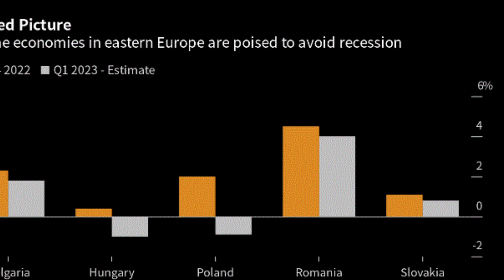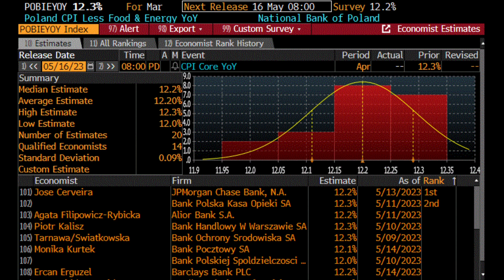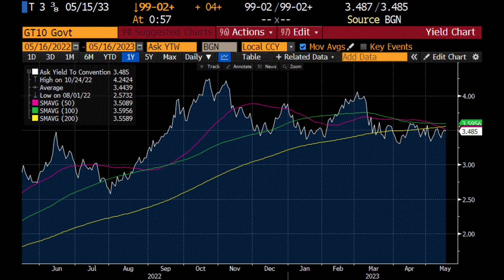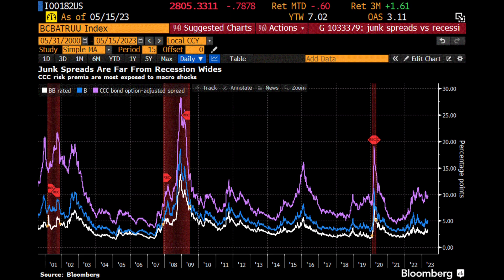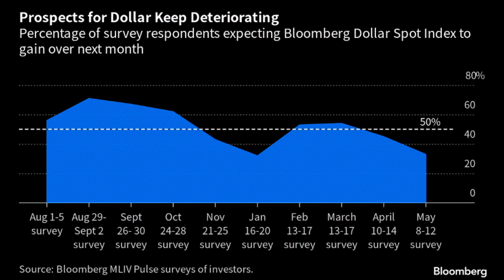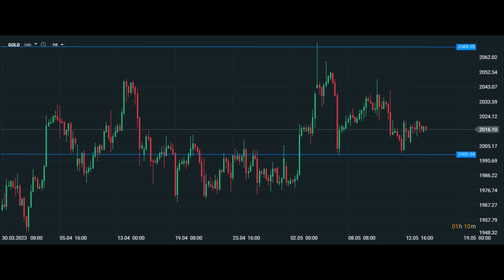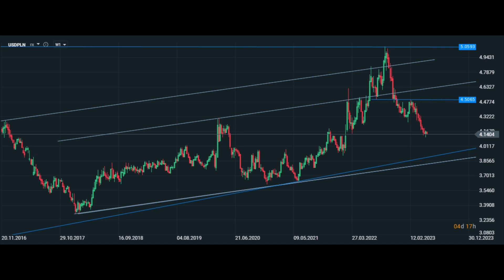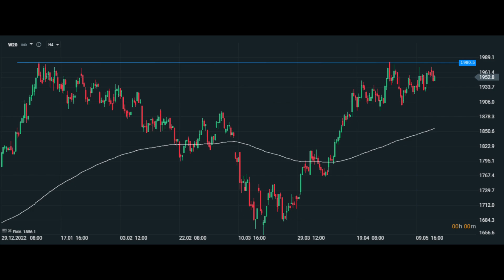👇 Co Nam Mówią Dziś o Przyszłości Obligacje Śmieciowe? 👇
Partnerem odcinka jest DM XTB - zobacz raport: 🚩 Giełdy w obliczu inflacji i kryzysu zadłużenia 🚩 ➡➡ zobacz
🚩 Akcje Ułamkowe już dostępne w XTB! 🚩 ➡➡ zobacz

Spis treści:

0:00 Wstęp
0:42 O danych makro
4:11 Obligacje
8:30 Indeksy giełdowe
10:27 Forex
11:33 Surowce
13:18 Bitcoin
13:48 Polskie aktywa